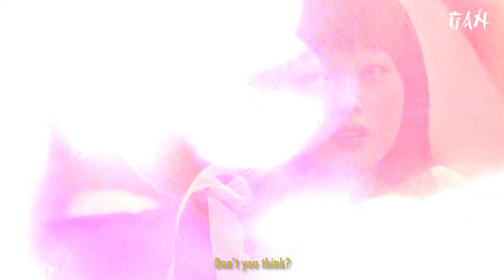Kang Sae byeok ✗ Ji Yeon •• And It Breaks My Heart •• Squid Game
!! Spoilers !!

If you are like me two days ago, then go watch Squid Game 오징어 게임ASAP!! Trust me it's worth it. And yes I did complete the series in under 24hrs😂 There's a lot going on but these two struck me the most, I was crying my eyes out after EP6. I know I'm not alone here in this hole.

"And I wish that I could give you more
When you're leaving me an open door.."

These lines are them. I picture them finally vacationing on Jeju Island together in some other universe where things didn't take this grim turn in their lives.

Drama: Squid Game 오징어 게임 (2021)
Pair: Kang Sae byeok x Ji Yeon

If you like what I do and want to support me

squid game kang sae byeok ji yeon Jung Ho-yeon Lee Yoo-mi  Lee Jung-jae Seong Gi-hun Park Hae-soo  Cho Sang-woo Gong Yoo Squid game challenge reviews kdrama 2021 squid game trailer squid game episode 1 squid game review squid game actress  squid game roblox red light green light squid game behind the scenes squid game cookie scene leon break your heart edits coldties break your heart kang sae byeok and jiyeon